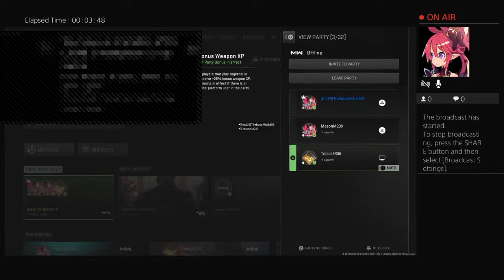Im going to play warzone with Best friend mason and noah